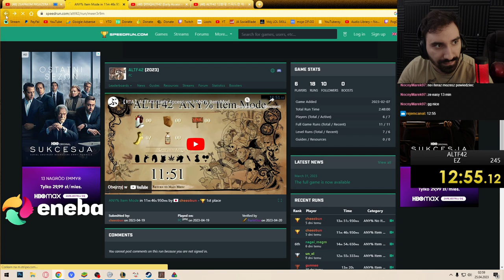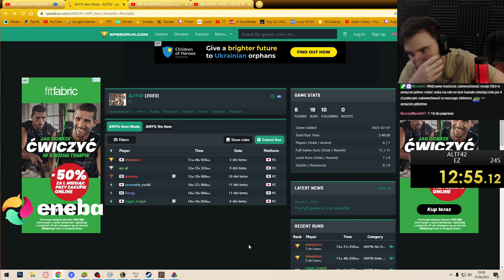PRAWDZIWY SPEEDRUN ALTF42 😎 *TOP 2 CZAS NA ŚWIECIE*